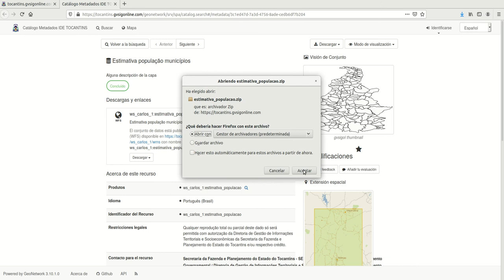gvSIG Online + Catalog (Geonetwork)